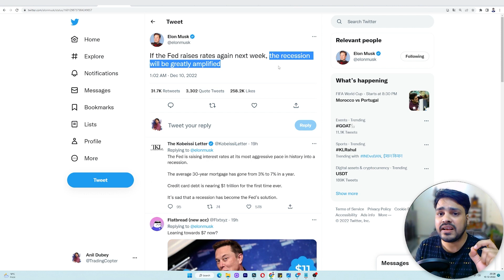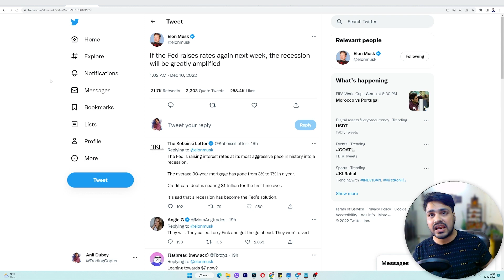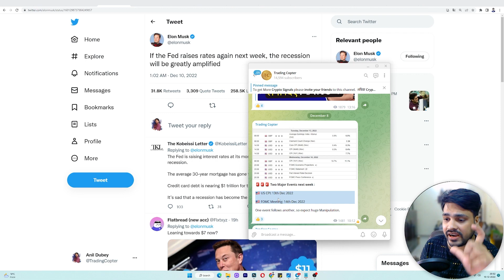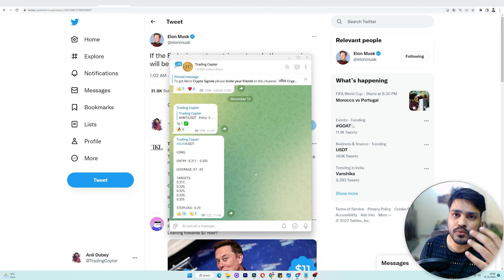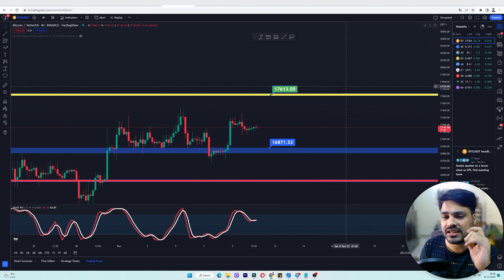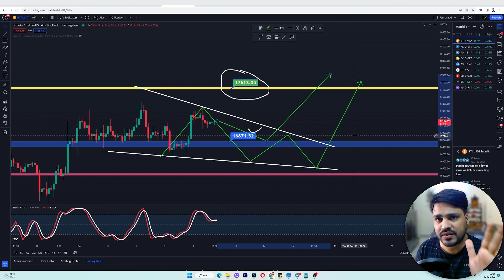🔴 Crypto Urgent - Big Crypto Crash Coming | Crypto News Today In India | Shiba & Dogecoin